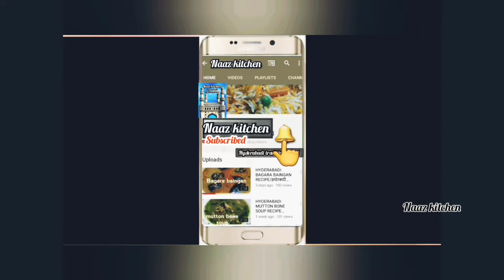BHENDI FRY SIMPLE & QUICK/BREAKFAST/TIFFIN RECIPE